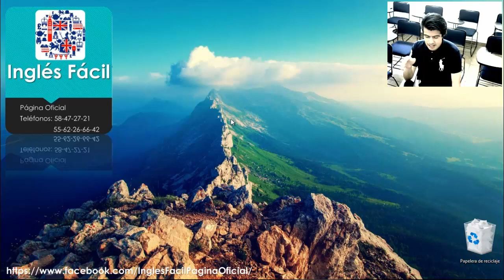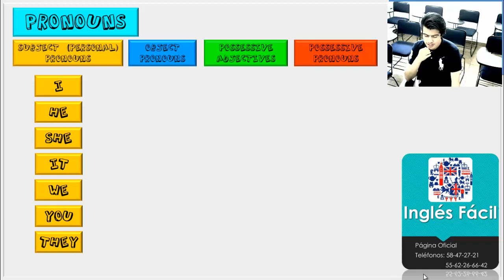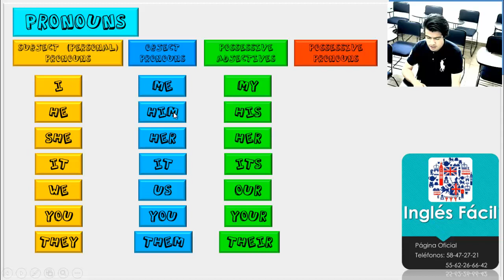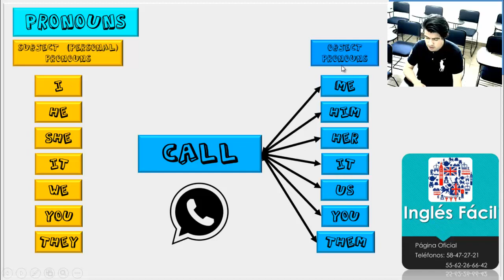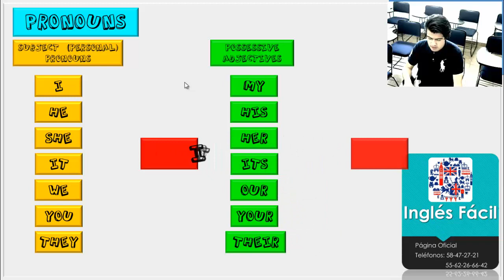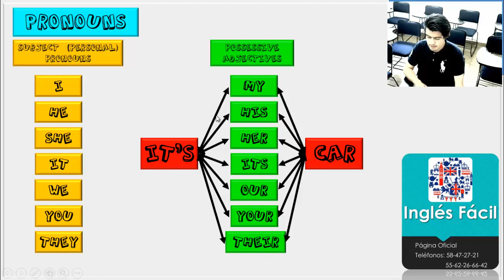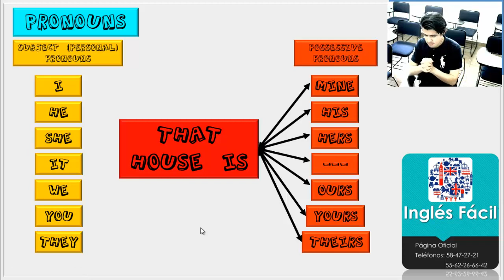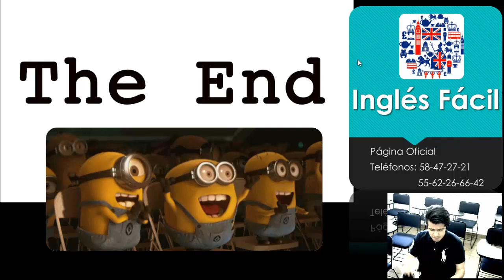Pronombres Posesivos, de Objeto y Personales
ACTIVEN EL VIDEO EN HD PARA VERLO MEJOR
Tema: Demostrative Pronouns (pronombres demostrativos)
En esta clase aprenderás como decir los Pronombres Posesivos, de Objeto y Personales.
Visitanos en nuestra página de Facebook.